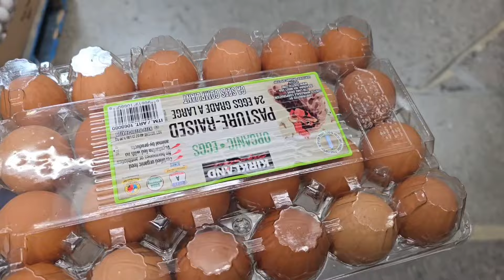Estoy de regreso! Que paso? Me boy de vacaciones 😇compras en Costco 🤑